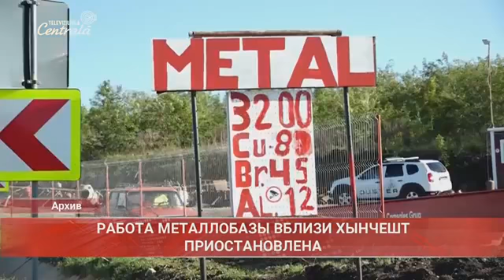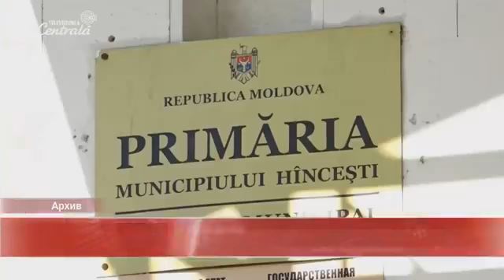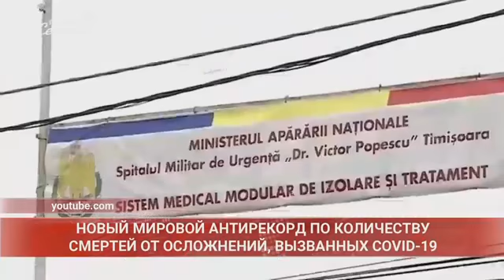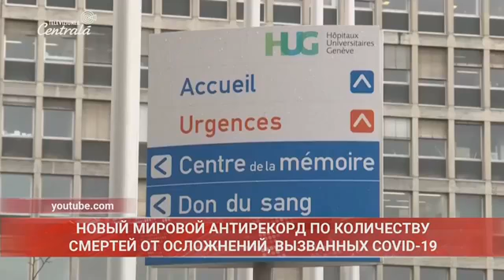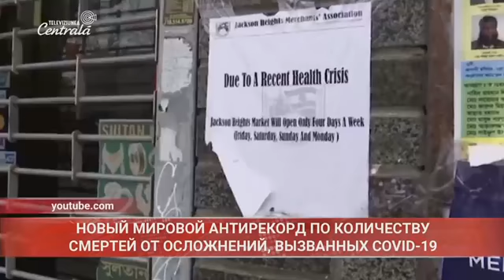2020-11-19 | 15:00 Новости на Центральном Телевидении